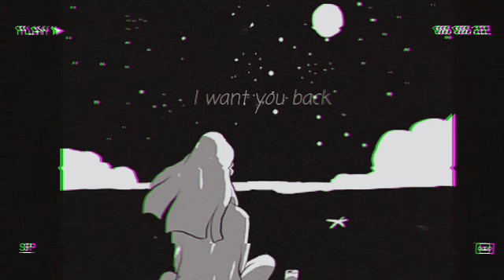T A L K I N G TO T H E M O O N ~ BRUNO MARS | AESTHETIC VIBES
Hii everyone

+ welcome or welcome back to my channel and i made a new video for today and i hope y'all like it, tell me what y'all think about it on the comment boxs section below ♡

+ apps thay i used

》 power director
》 snow

+ about me

+ keep awesome y'all guys ♡